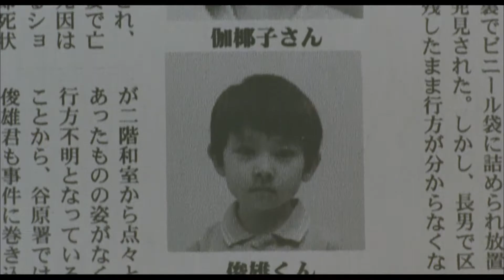JU-ON 2 (2003) Trailer Remastered HD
Tragedy strikes when Kyoko loses her unborn child in a car crash. Not long after the accident, Kyoko feels something moving inside her. To her surprise, a doctor assures her that she is still pregnant ... but with what? It would not be until years later that we would be taken back to the terrible night the spirit was born and find out the horrific truth about its nature and origin ...

Directors
    Shimizu Takashi
Starring
    Sakai Noriko, ,, Niyama Chiharu, Horie Kei